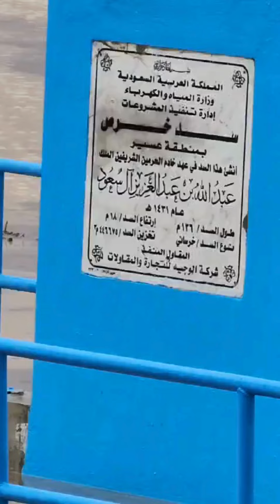لقطات متفرقة من أمطار يوم الأحد 21 رمضان من عام 1445 التاريخية في المنطقة الجنوبية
هذا الفيديو عبارة عن لقطات متفرقة من عدة محافظات وأودية وشعاب في المنطقة_الجنوبية لـ المملكة_العربية_السعودية للأمطار التاريخية التي سقطت بتاريخ 21 رمضان من عام 1445 للهجرة، الموافق لـ 31 مارس من عام 2024